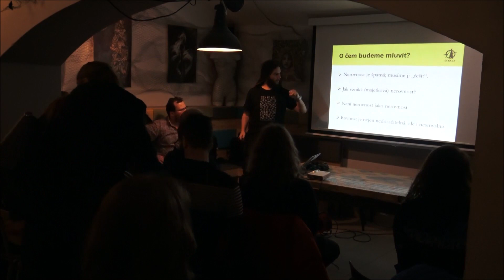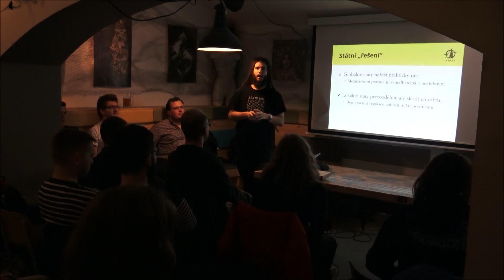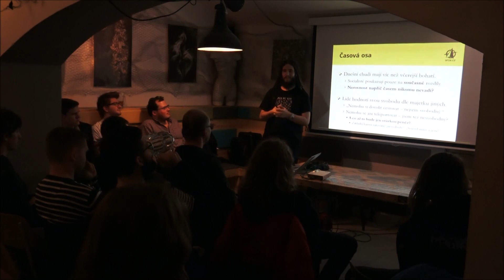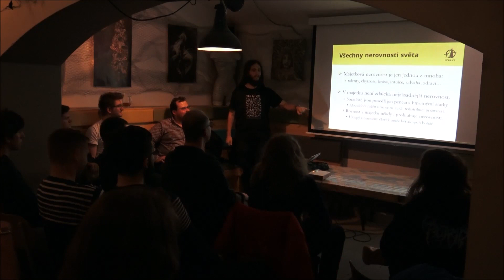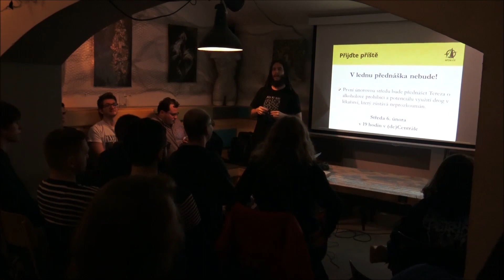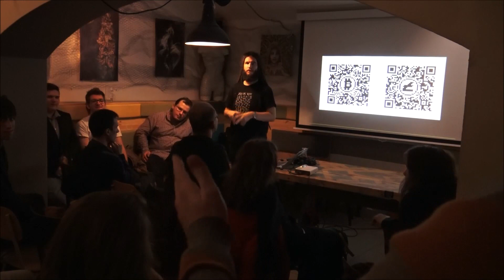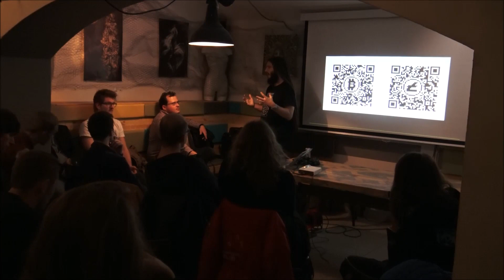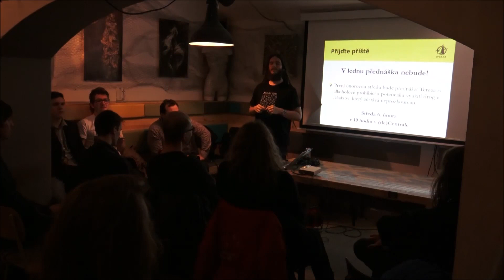Anarchokapitalismus: Nerovnost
Pokud se vám přednáška líbila a shledáváte ji hodnotnou, prosím, pošlete dobrovolný příspěvek v krypto či korunách!
BTC: 3EnBquejz48zUDfjtLDffBXjsCNwXEdYuV
LTC: LT3jNRkd7V7XbEa4BMhXXxC6AQYyMAbscS
Číslo účtu: 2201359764/2010; variabilní symbol: 5
Z jedné plánované přednášky v klubu (de)Centrála se pro velký zájem stal pravidelný cyklus (každou první středu v měsíci); ten do jisté míry navazuje na cyklus Anarchokapitalismus v Paralelní Polis, ačkoliv formát se trochu mění. Rád bych zkrátil své povídání, zvětšil prostor k diskusi a vše trochu deformalizoval; navíc patrně nebudu přednášet jen já.
Probírat budeme s anarchokapitalismem často skloňované téma – nerovnost. Odkud pramení? Je možné ji ze světa nějak odstranit? Proč se socialisté a všichni ostatní rovnostáři neustále věnují pouze nerovnostem majetkovým? Jsou nerovnosti vůbec špatné? Měli bychom proti nim bojovat? A pokud ano, je stát tím správným bojovníkem? Na tyto a mnohé další otázky se dozvíte odpovědi na této přednášce!

– Urza autor knihy Anarchokapitalismus; tvůrce Svobodného přístavu; spoluzakladatel a hlava Institutu Ludwiga von Misese; člen předsednictva Svobody učení